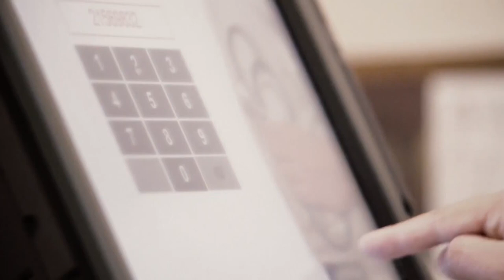Swiss Medical Group